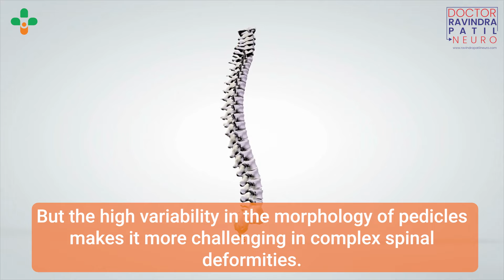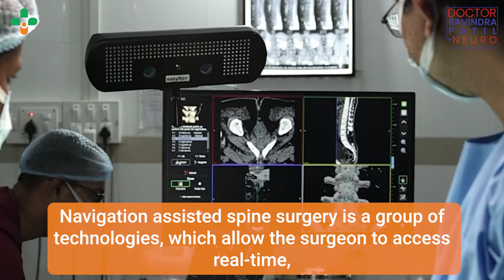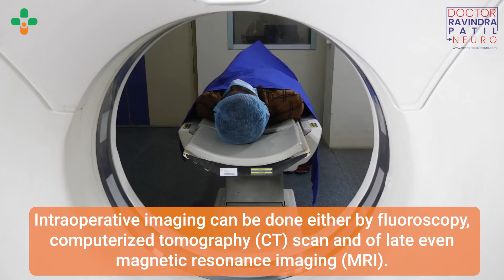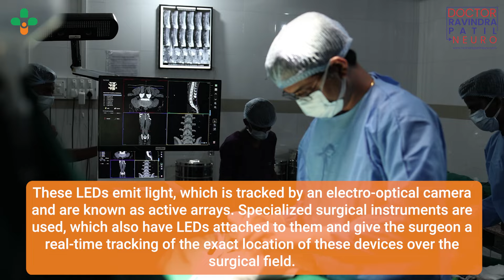Surgical Navigation in Spine Surgery - ಸ್ಪೈನ್ ಸರ್ಜರಿಯಲ್ಲಿ ನ್ಯಾವಿಗೇಶನ್ ನ ಮಹತ್ವ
Spine surgery has evolved tremendously with the advent of pedicle screws and, more recently, with navigation technology. This video explores how navigation-assisted spine surgery is changing the game, providing surgeons with real-time, three-dimensional visualization to improve accuracy and safety during spinal fusion and other complex procedures.

We discuss the key components of a spine navigation system, including image acquisition and processing units, dynamic reference arrays (DRA), light-emitting diodes (LEDs), and tracking systems. Discover how these technologies work in harmony to reduce surgical risks, minimize radiation exposure, and shorten operative time.

Navigation-assisted spine surgery has significantly improved the accuracy of pedicle screw placement and has expanded to support minimally invasive surgery, cervical spine procedures, revision surgeries, and spine tumor operations. With reduced risks and shorter recovery times, this technology is transforming the patient experience and improving outcomes.

Whether you're a healthcare professional, a patient considering spine surgery, or simply curious about medical innovations, this video offers an insightful look into how these advancements are making spine surgery safer and more effective. Learn how navigation technology is leading to better results, reduced complications, and an enhanced surgical experience.

ಬೆನ್ನುಮೂಳೆಯ ಶಸ್ತ್ರಚಿಕಿತ್ಸೆಯಲ್ಲಿ ಕ್ರಾಂತಿಕಾರಿ ಪ್ರಗತಿಯ ಬಗ್ಗೆ ತಿಳಿಯಿರಿ! ನಮ್ಮ ಹೊಸ ವೀಡಿಯೊ, ನಿಖರವಾದ ಸಲಕರಣೆಗಳ ನಿಯೋಜನೆಗಾಗಿ ರಿಯಲ್ ಟೈಮ್ 3 ಡಿ ಚಿತ್ರಣವನ್ನು ಒದಗಿಸುವ ಸರ್ಜಿಕಲ್ ನ್ಯಾವಿಗೇಷನ್ ಸಿಸ್ಟಂಗಳ ಪ್ರಾಮುಖ್ಯತೆಯನ್ನು ಅನ್ವೇಷಿಸುತ್ತದೆ, ಈ ತಂತ್ರಜ್ಞಾನವು ಹೇಗೆ ನಿಖರತೆಯನ್ನು ಹೆಚ್ಚಿಸುತ್ತದೆ, ವಿಕಿರಣದ ಒಡ್ಡುವಿಕೆಯನ್ನು ಕಡಿಮೆ ಮಾಡುತ್ತದೆ ಮತ್ತು ರೋಗಿಯ ಚಿಕಿತ್ಸಾ ಫಲಿತಾಂಶಗಳನ್ನು ಸುಧಾರಿಸುತ್ತದೆ ಎಂಬುದನ್ನು ತಿಳಿಯಿರಿ. ಬೆನ್ನುಮೂಳೆಯ ಆರೈಕೆಯ ಭವಿಷ್ಯದ ಬಗ್ಗೆ ಒಂದು ಅವಲೋಕನಕ್ಕಾಗಿ, ಈಗಲೇ ಈ ವಿಡಿಯೋ ನೋಡಿ.